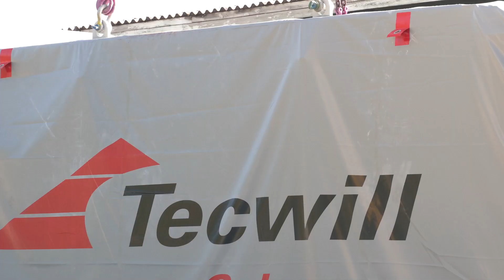Tecwill Cobra C120 mobile concrete mixing plant installation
Super fast and easy installation also in winter time.
A winterized Cobra 120 m3/h (156 yd3/h) plant.
Aggregate and water heating system.
Prewired, pre-assembled and factory tested.

Its equipped  with Tecwill teleology reducing carbon emissions from concrete production. Some examples of this include:
- Self-learning AI-based dosing and weighing algorithm that simply makes the world’s best concrete
- OptiMoist aggregate moisture measuring system that measures all aggregate fractions with one OPTICAL sensor
- “Flying” weighing system that saves raw materials and reduces CO2 emissions from concrete production

Tecwill offer the most cost-effective and ecologically friendly way to produce concrete for ready-mix, precast, and on-site construction applications. Our mobile and stationary concrete batching plants utilize a unique “flying” weighing system and are factory assembled and tested. Our modular plant models can be set up and relocated quickly even in winter.